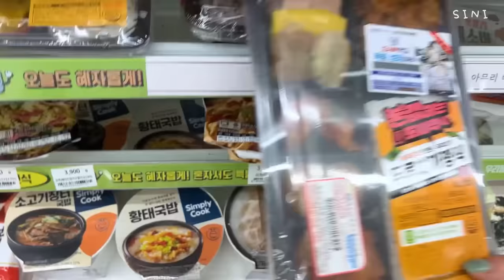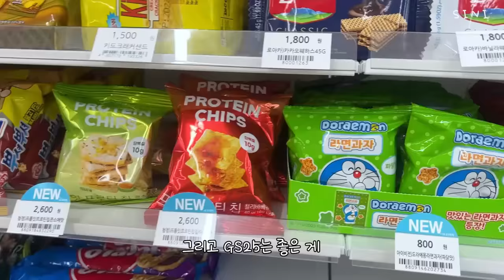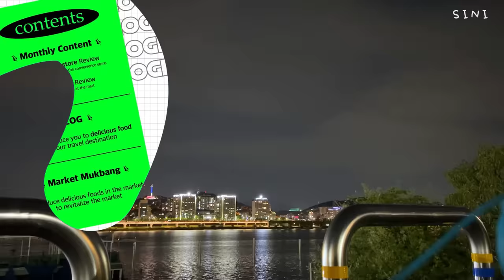[푸로그] 나 가을 타나봐.. 돈까스땡겨..✨악뮤티켓팅..🔥 | (돈까스베이글,소금빵,누데이크,유아른,김치찌개,제육볶음,바질베이글) 영국선물 + 생일선물 뜯기